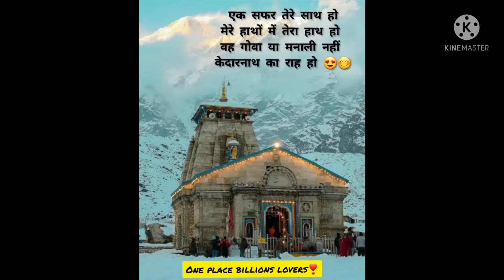Kedarnath Temple Status🔱🕉 ❣Laagi Lagan Shankara Song /꧁🔱ॐमहाकालॐ🔱